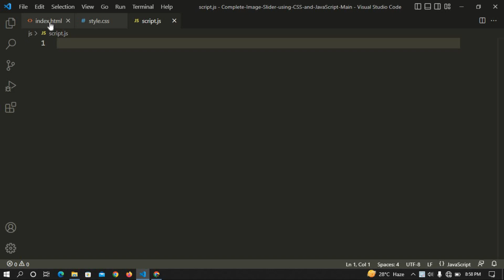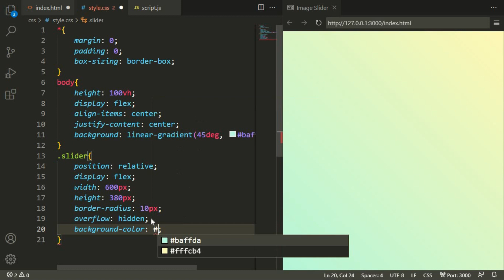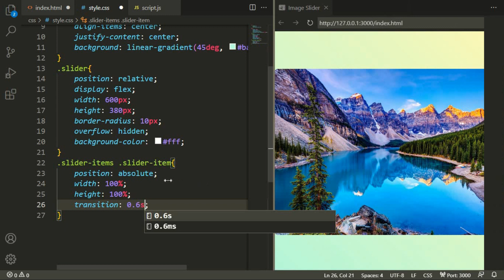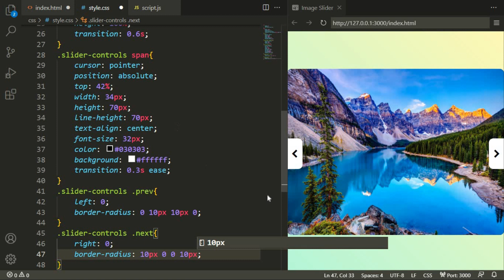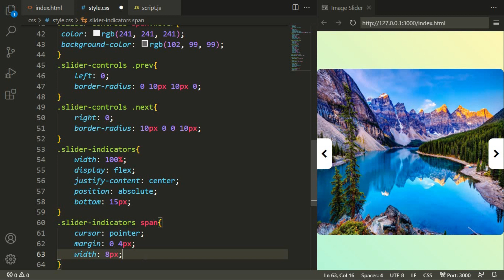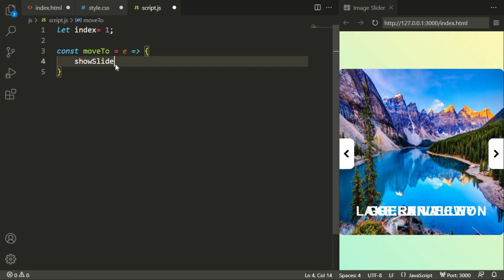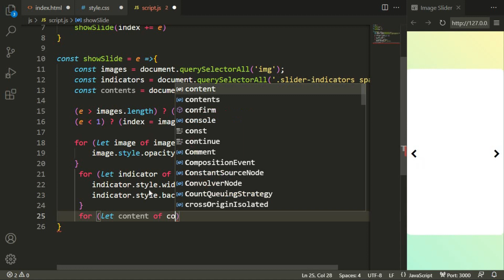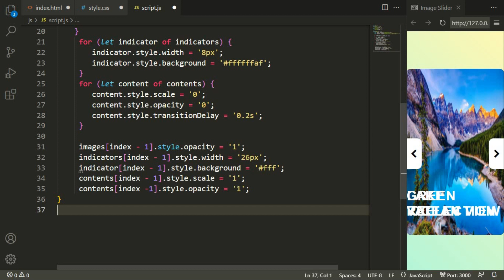Image Slider with Buttons Using HTML CSS & JavaScript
In this video you will know how to create image slider with control buttons using html css and javascript.

I'm sure that you have seen the Image Slideshow Effect on many websites. A slide show is a presentation of a series of still images on a projection screen or electronic display device, typically in a prearranged sequence.

In the video, you have seen the image slider effect and I hope you've understood the basic codes behind creating this slider.